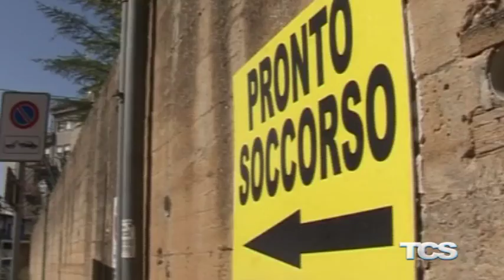Carenza di personale al Sant'Elia, liste d'attesa di 18 mesi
Carenza di personale al Sant'Elia, liste d'attesa di 18 mesi scaricate l app